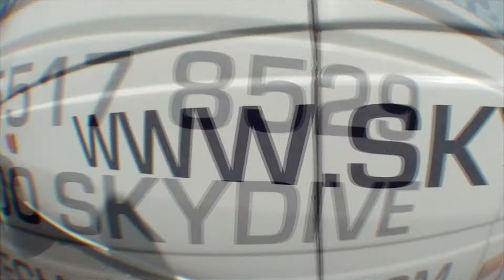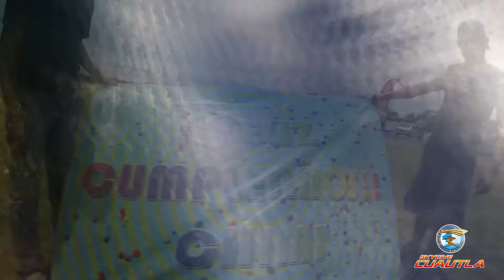Salto Tandem Juan Carlos Licea en Skydive Cuautla